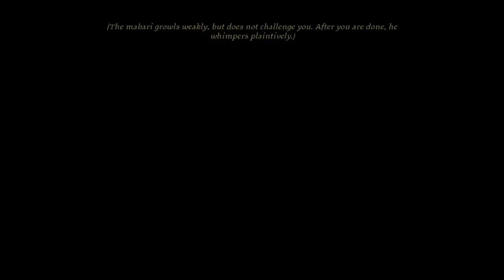Dragon Age Origins Part 46